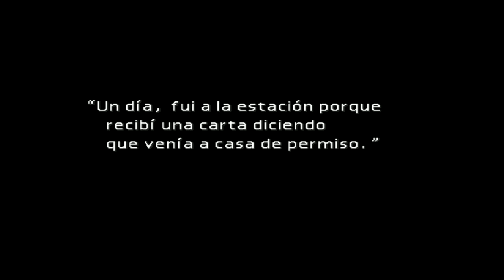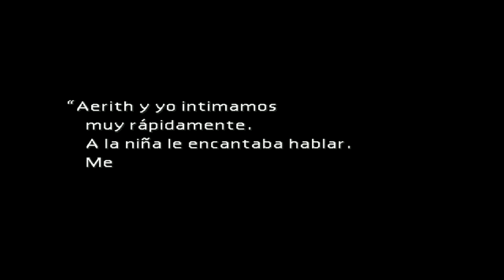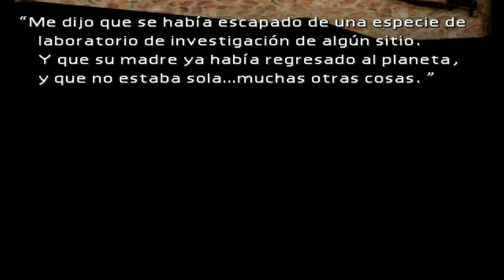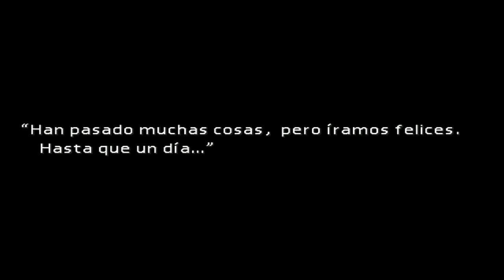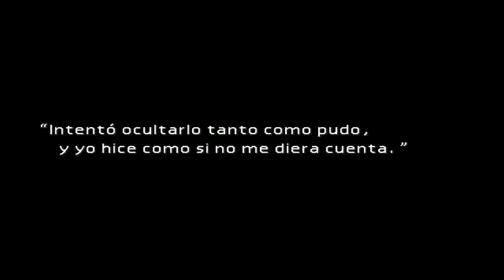CAOS EN EL SECTOR 7 | Final Fantasy VII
¡Yordlecillos, debemos cruzar el cementerio de trenes para llegar a tiempo y evitar que el pilar que sostiene la placa caiga!

Será un largo trayecto, pero lo que veremos allí solo es un ejemplo de lo que Shinra está dispuesto a hacer para acallar a quienes pretenden combatir...

¡APOYA MI CONTENIDO CON UNA PEQUEÑA DONACIÓN!

¡O TAMBIÉN PUEDES PAGARME UN CAFÉ!

Original Soundtrack by Nobuo Uematsu